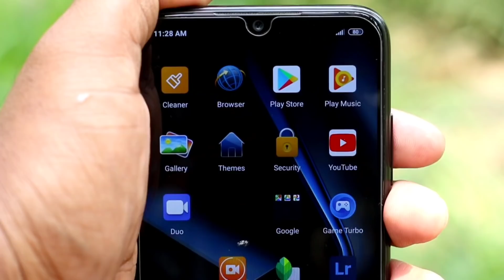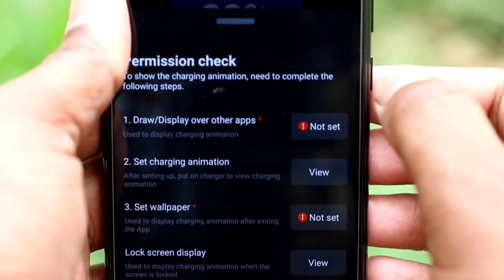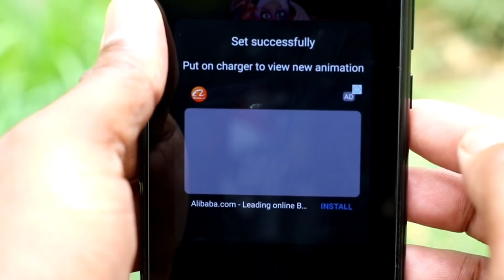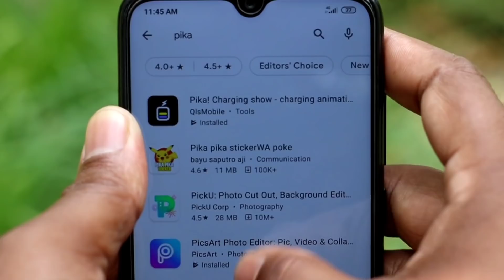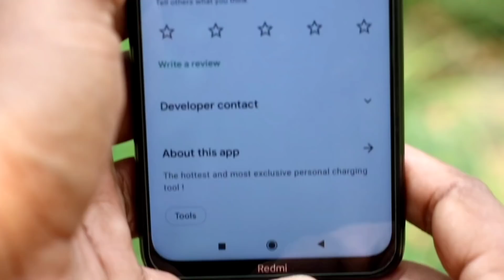ফোনে প্রতিদিন র্চাজ দিলে | এই কাজটি শিখেনিন | সবাই বস বলবে | Shohag Khandokar !!